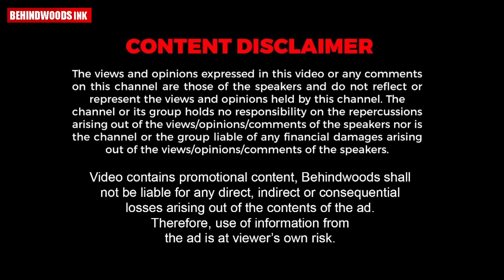മരിച്ചു പോയ അച്ഛന്റെ പ്രതിമ വിവാഹ വേദിയിൽ എത്തിച്ച് അനുഗ്രഹം വാങ്ങിച്ച് മകൾ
അച്ഛന്റെ അനുഗ്രഹം വാങ്ങാതെ ഞാൻ വിവാഹം ചെയ്യില്ല.
കന്യാദാനത്തിന് മുന്ന് മരിച്ചു പോയ അച്ഛന്റെ പ്രതിമ വിവാഹ വേദിയിൽ എത്തിച്ച് മകൾ